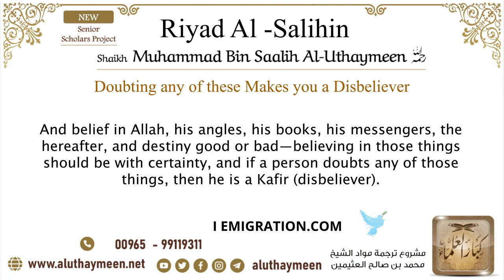8 Doubting any of these Makes you a Disbeliever